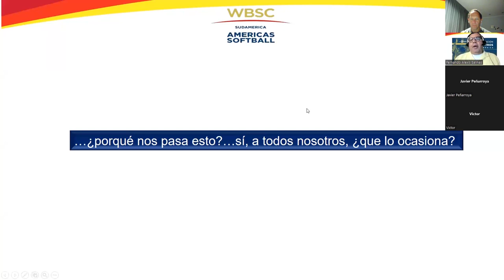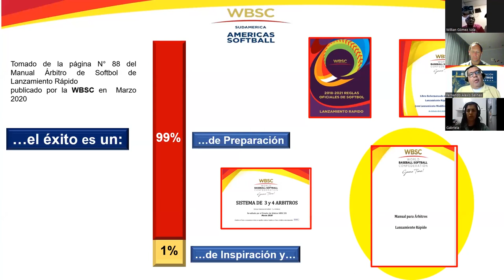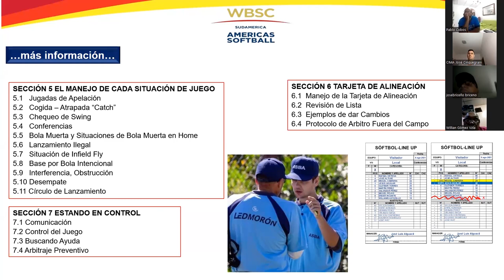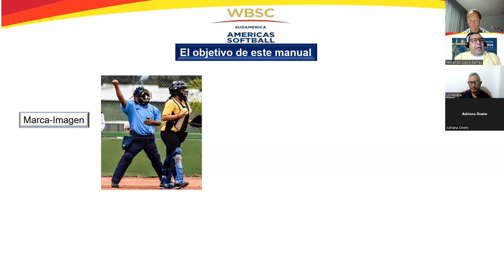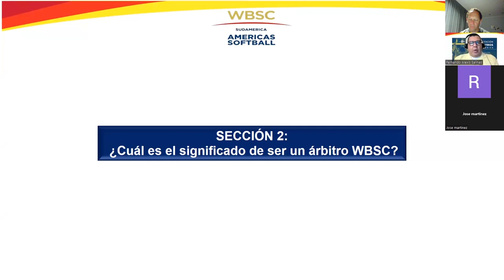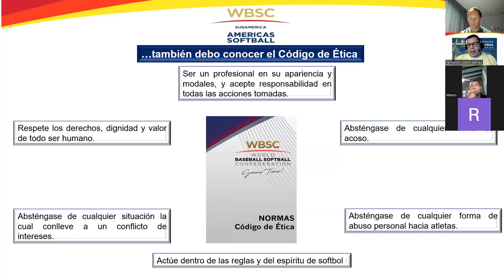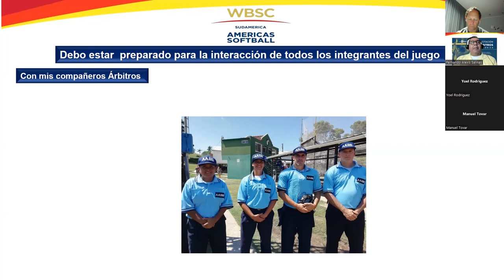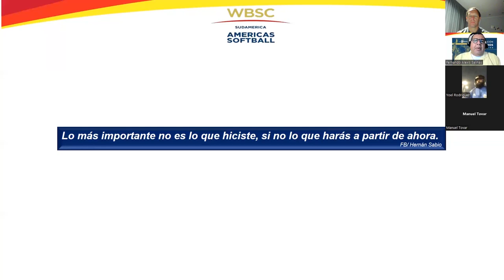CAPACITACIÓN DE ARBITROS DE SÓFTBOL SUDAMÉRICA - MANUAL DEL ARBITRO - SESIÓN 1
CAPACITACIÓN BRINDADA POR FERNANDO ALEXIS SALINAS PARA ÁRBITROS DE SÓFTBOL DE LA REGIÓN SUDAMÉRICA. LA MISMA SE DICTÓ EN EL MES DE ABRIL Y CONSTA DE 4 SESIONES.